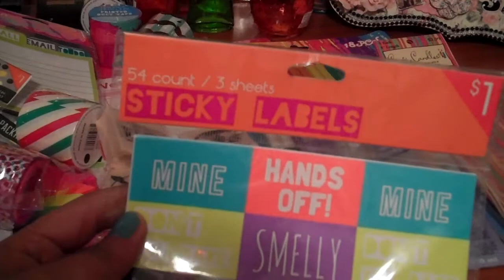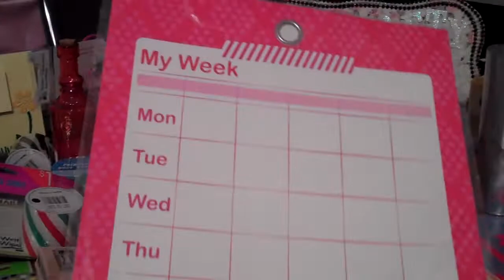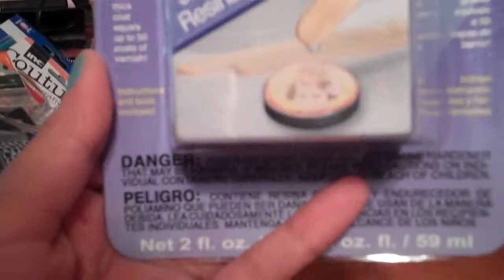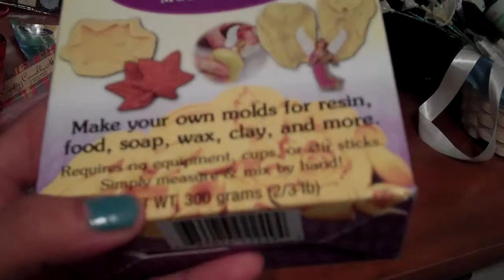Mini Haul, Michaels, Hobby Lobby and Dollar tree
I hope you go and take advantage of these deals. :)